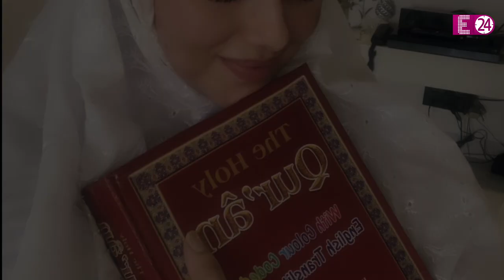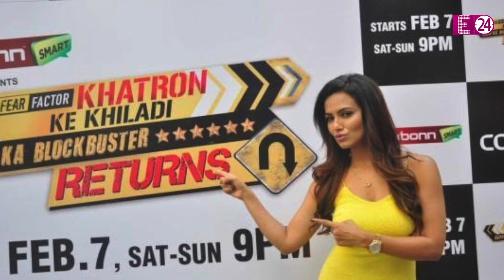Sana Khan और उनके पति की तस्वीरें देख भड़के यूजर्स, मौलवी पति को यूजर्स ने कह डाला शैतान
सना खान और उनके पति की तस्वीरें देख भड़के यूजर्स, मौलवी पति को यूजर्स ने कह डाला शैतान